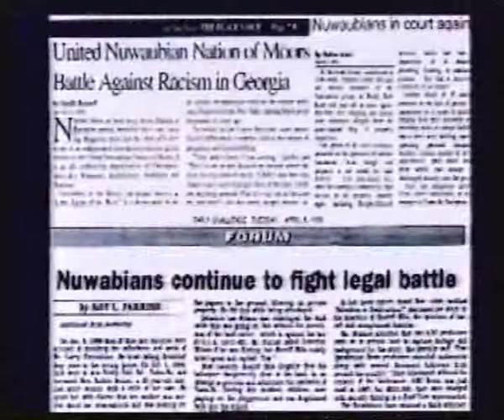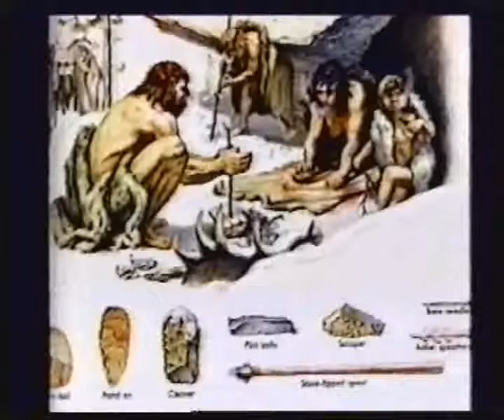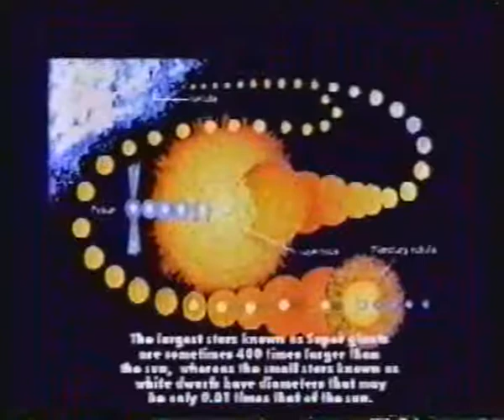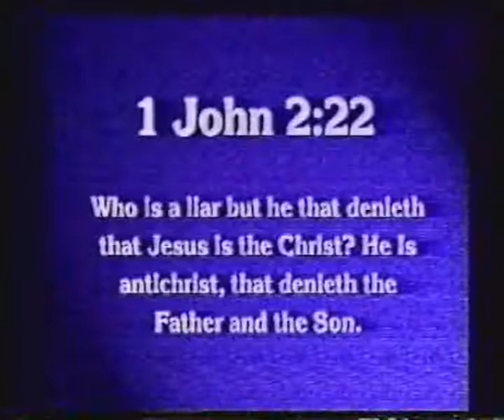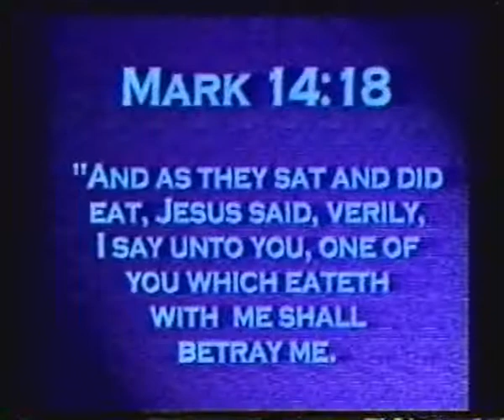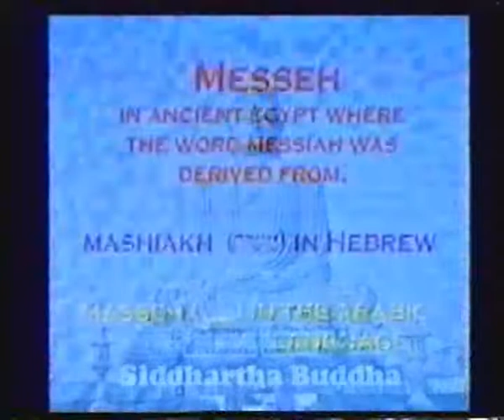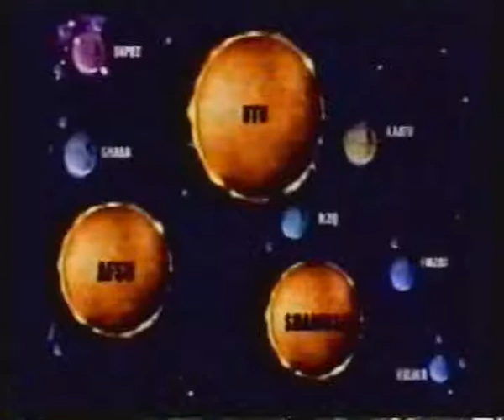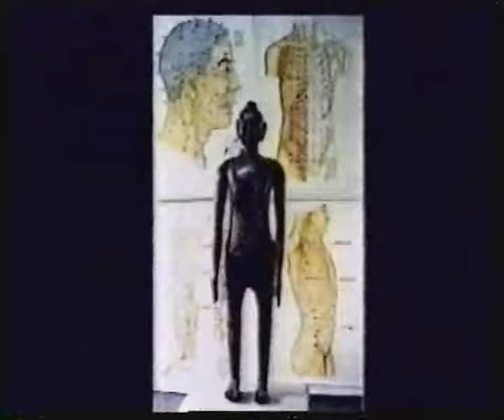Dr York Live At Zed Fest '99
Dr York Live in his earlier years